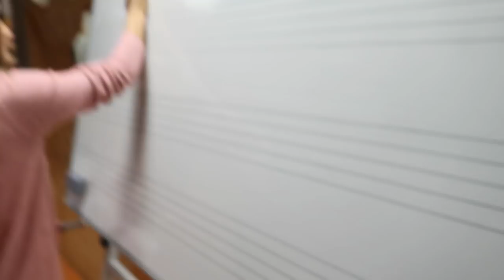IK GA STOPPEN... ❥ VLOGMAS #12 | Janette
Heee lieverds, minder leuk nieuws. Ik ga namelijk stoppen...